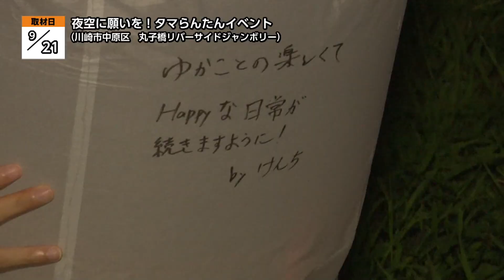夜空に願いを！タマらんたんイベント【地モトNEWS】2024/9/26放送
「川崎市中原区」の【夜空に願いを！タマらんたんイベント】をお届けします！
■夜空に願いを！タマらんたんイベント　■場所：川崎市中原区上丸子八幡町地先

9月21日、川崎市中原区にある多摩川河川敷の「丸子橋リバーサイドジャンボリー」で、夜空にランタンを打ち上げるイベントが開催されました。

■太平洋總業サービス株式会社 メンテナンス業務部 中沢 大輔さん
「今年から約3年間ほど、この多摩川の河川敷を賑わい創出事業というのをやっておりまして、私が結構河川敷の夜っていうのが、あんまり良いイメージがなく、怖かったりとか、なんかそういうのを払拭したなぁと思った時に、都心では出来ないランタンっていうのもミスマッチでまた面白いんで、開催するようになりました」

環境と安全性に配慮して、火の代わりにLEDライトを使用した「e-ランタン」。

ヘリウムガスで膨らませた風船に和紙の笠をかぶせて、飛ばされないよう 糸とおもりを付けたら完成です。

■合同会社らんたん屋ファクトリー 最高経営責任者 兵庫 勇樹さん
「皆さんが、紙の部分にマジックなどでメッセージですとか、イラスト書けますので、それを楽しんで頂いて、世界で１つだけのランタンをご家族や友人や恋人さんなどに作成頂いて、それを数多く打ち上げて、キレイな景色を写真または動画で撮るというのが醍醐味です」

■現場の様子
「2・1(カウントダウン)」

打ち上げと同時に会場からは歓声が上がり、願い事が書かれたランタンが夜空に浮かぶ幻想的な場面が見られました。

■来場者
「楽しかったです。キラキラでキレイでした」
「雨降ってきて、やるか不安だったんですけど、出来て良かったです。あとキレイでした」

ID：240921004